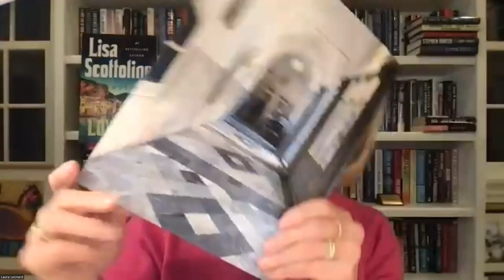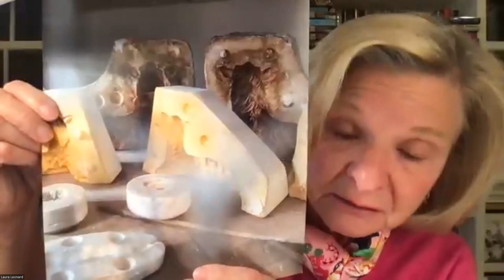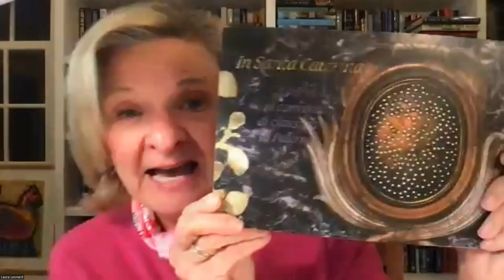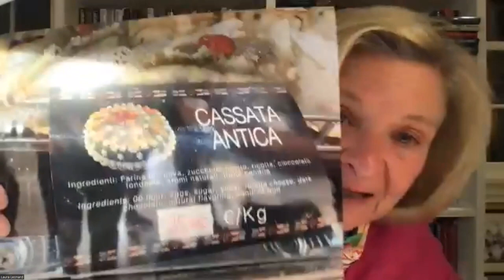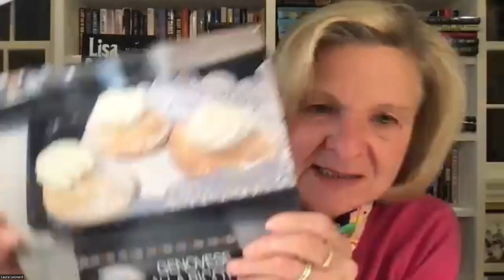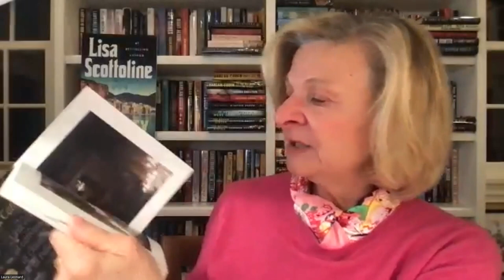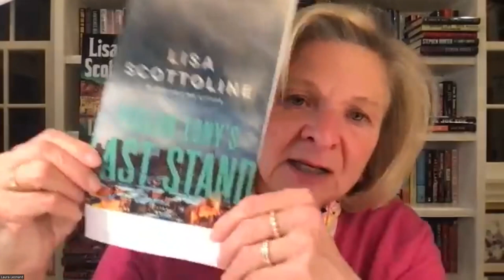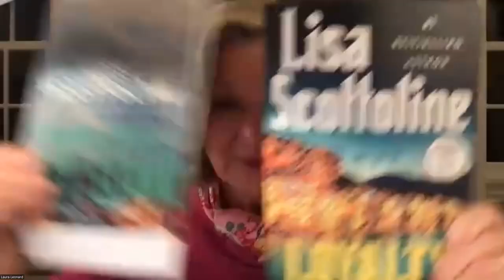"Lisa Live": Episode 10 - Convent of Saint Caterina, Palermo